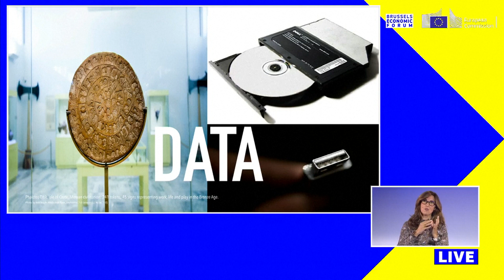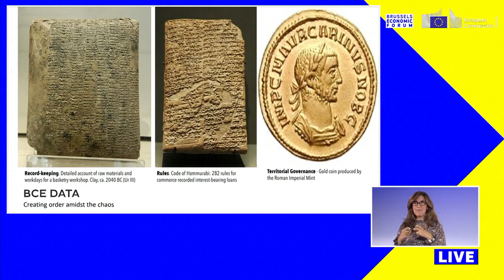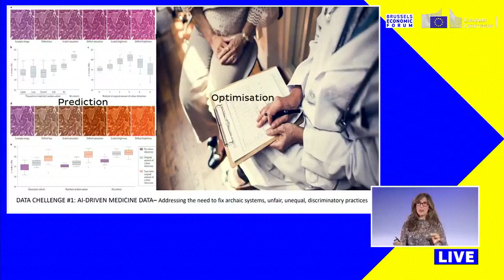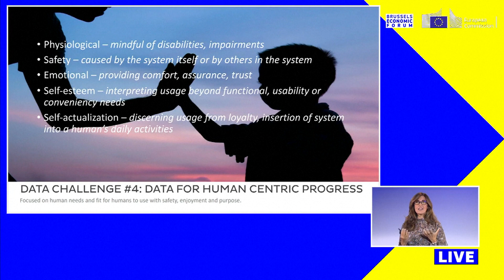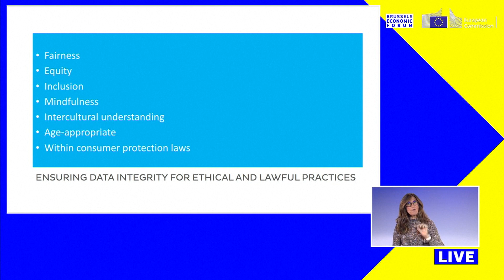Inma Martinez Brussel Economic Forum - presented by SPEAKER SELECT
Inma Martinez ist Digital- und KI-Pionierin, berufen in die Expertengruppe der Globalen Partnerschaft für Künstliche Intelligenz (GPAI), einer OECD- und G7-Initiative für Künstliche Intelligenz.

Inma Martinez für Vorträge und Keynotes bei der Redneragentur SPEAKER SELECT buchen

Inma Martinez berät Führungskräfte aus Wirtschaft und Politik, wie sie die digitale Transformation in einen Wettbewerbsvorteil verwandeln und zum gesellschaftlichen Fortschritt beitragen können. Nach ihren früheren Karrieren im Investmentbanking und in der Telekommunikation hat Inma Martinez sich dem Technologieunternehmertum zugewandt und gilt weltweit als eine der führenden Unternehmerinnen, die Pionierarbeit bei der Entwicklung digitaler Technologien wie dem mobilen Internet, Musik- und Videostreaming, dem vernetzten Auto und dem intelligenten Wohnen geleistet haben.

Ihre einzigartige Erfahrung hat Inma Martinez zu einer der gefragtesten Expertinnen gemacht, wenn es darum geht, digitale Umwälzungen vorherzusagen und das Potenzial von KI und anderen transformativen Technologien aufzuzeigen.

Inma Martinez für Vorträge als Keynote Speakerin bei SPEAKER SELECT buchen. Tel. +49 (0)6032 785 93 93